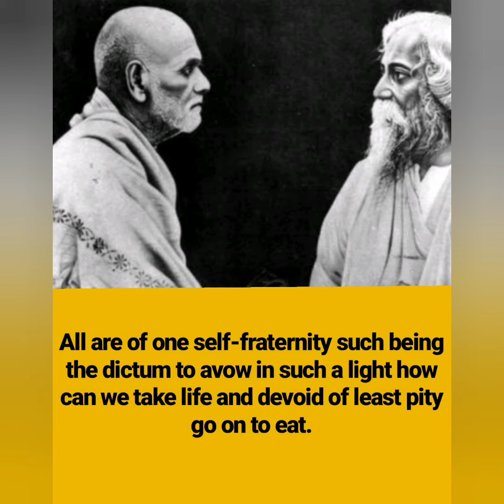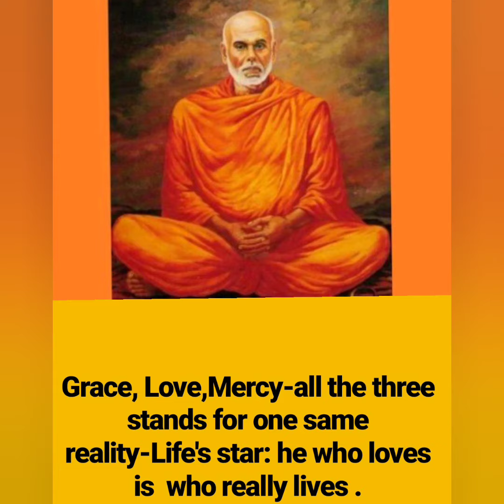Sree Narayana Guru's Quotes For a better Life